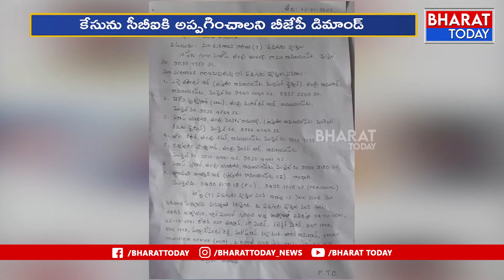తల్లి,కొడుకుల ఆత్యహత్య కేసులో అసలు విషయాలు: Ramayampet Case Updates| Bharat Today